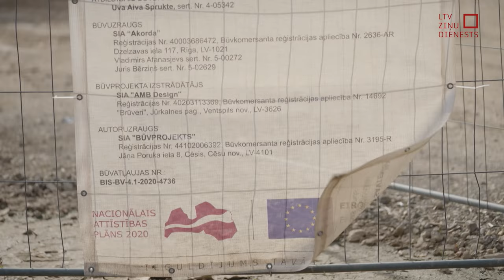Pašvaldību vadītāji tiekas ar Eiropas prokuroru un KNAB vadību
Līvāni, Ogre, Valmiera un Valka – vismaz četras Latvijas pašvaldības nonākušas Eiropas prokuratūras redzeslokā, jo tiek turētas aizdomās krīt aizdomu ēna par līdzekļu izkrāpšanu no  Eiropas fondiem. Vietvaras gan apgalvo, ka Eiropas projektus īstenojušas, ievērojot gan likumus, gan uzraugošo iestāžu rekomendācijas. Lai pārrunātu neskaidros regulējumus un meklētu risinājumus šodien Latvijas pašvaldību savienība rīkoja novadu un pilsētu mēru tikšanos ar Eiropas prokuroru un KNAB vadību.